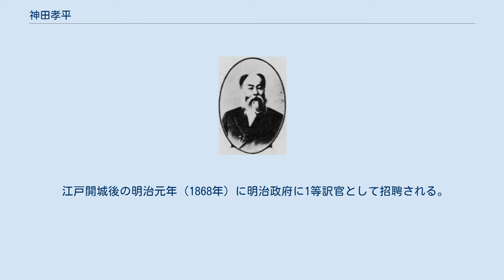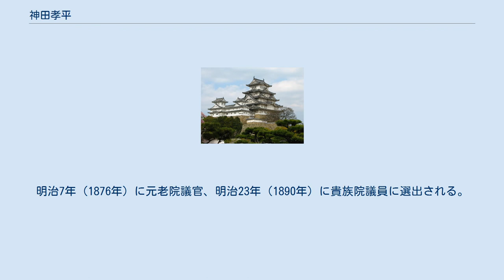神田孝平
神田孝平 神田 孝平（かんだ たかひら、1830年10月31日（文政13年9月15日） - 1898年（明治31年）7月5日）は、江戸時代末期から明治時代にかけての日本の洋学者、政治家。
男爵。
号は淡崖。
元は諱を孟恪、通称を孝平（こうへい）と名乗っていた。
 兵庫県令、文部少輔、元老院議官、貴族院議員を歴任した。
 岩手旗本竹中家家臣神田孟明の側室の子として、美濃国不破郡岩手村（現・岐阜県不破郡垂井町岩手）に生まれた。
牧善輔・松崎慊堂らに漢学を、杉田成卿・伊東玄朴に蘭学を学ぶ。
文久2年（1862年）、幕府蕃書調所教授となり慶応4年（1868年）3月4日には同頭取に昇進。
 江戸開城後の明治元年（1868年）に明治政府に1等訳官として招聘される。
明治4年（1871年）11月20日に兵庫県令（現在の兵庫県知事）に就任し、明治9年（1876年）9月3日まで務める。
その間、明治3年（1870年）頃より地租改正を建議するとともに農民の土地売買の自由を唱えるなど当時としては画期的な提案を行い、同8年（1875年）の地方官会議では幹事役を務めて、後の公選民会の実現に貢献する。
明治7年（1876年）に元老院議官、明治23年（1890年）に貴族院議員に選出される。
同年10月20日、錦鶏間祗候となる。
明治31年（1898年）、死に際して男爵に叙任される。
脊髄病のため死去。